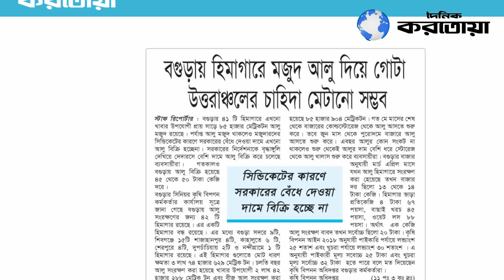হঠাৎ আলুর দাম বৃদ্ধি, নেপথ্যে কী? Somosamoik | Potato Price Hike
news,karatoanews,dailykaratoa,হঠাৎ আলুর দাম বৃদ্ধি,নেপথ্যে কী,Somosamoik,Potato Price Hike,Potato Price,আলুর দাম বৃদ্ধি